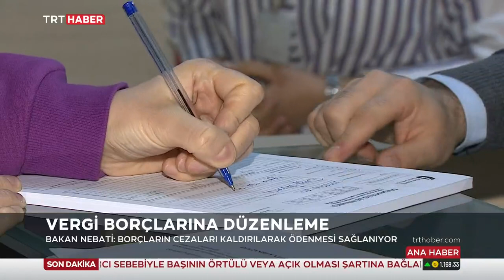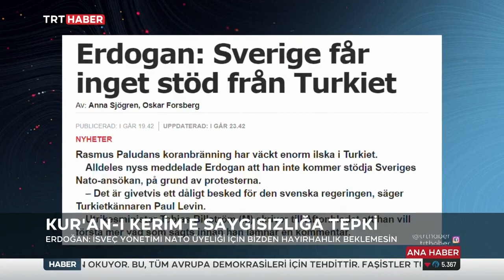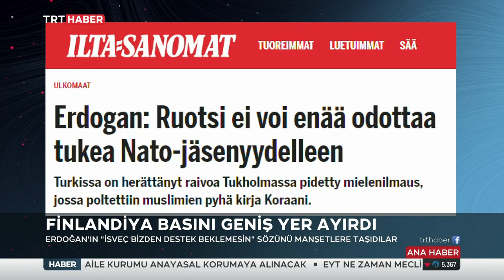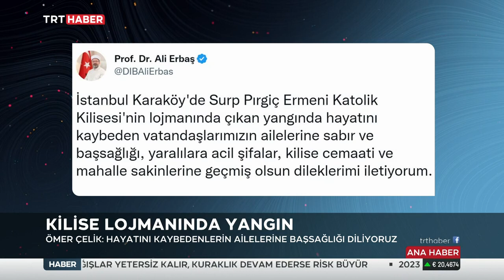Sermin Baysal Ata İle TRT Haber Akşam Ana Haber Bülteni 24.01.2023